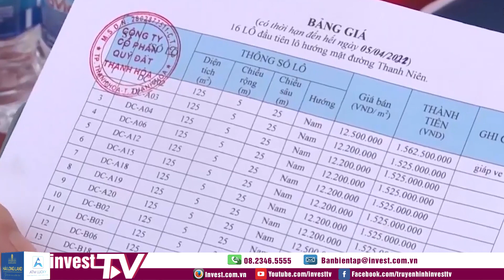Thanh Hóa ra chỉ đạo khẩn ngăn chặn sốt đất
Mới đây, ông Mai Xuân Liêm, Phó chủ tịch UBND tỉnh Thanh Hóa đã ký ban hành Công văn số 4692/UBND-CN về việc tăng cường công tác quản lý tình hình thị trường bất động sản trên địa bàn tỉnh Thanh Hóa.